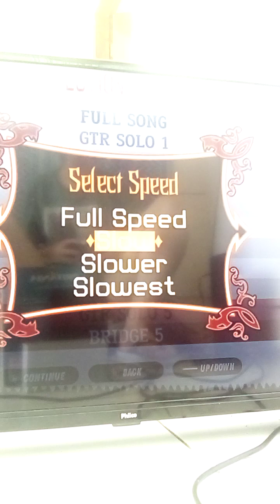Guitar Hero 3 direto da TV 2023